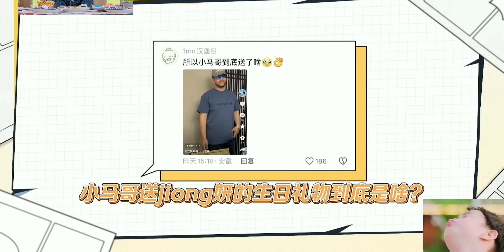【马立奥】“松子”到底要弟弟还是妹妹呢？明年提上日程！！！(还有“年轻版”的奥子，ee们觉得可不可爱)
怎么这么可爱 (新版),弟弟,妹妹,可爱,松子,巧克力,马杨,马立奥,马君妍